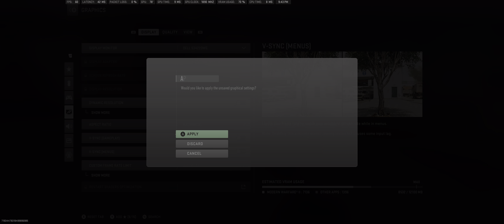DMZ: TROUBLE AT THE AIRPORT - Enemy SQUADS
This is the last week of DMZ before Season 2 update. Lets see what missions we can finish. I am on TIER 4 of all factions.

We started off at the airport, and ran across A FEW other teams.

Let me know if you need help with any of the missions.

System specs:
Aorus X570 Pro Wifi
Ryzen 5950x
EVGA 3080Ti
32 Gig Ram
980 EVO SSD 2TB
980 EVO SSD 1TB
Dell 3440x1440 Ultrawide 144hz
GoXLR
Rode Pod Mic
Lian Li  Gallahad AIO
Lian Li Strimmer (X2)
Lian Li Unifan AL120 (X6)
Lian Li 011 Dynamic
X-Box Series Controller
PS5 Controller

WE DONT JUST DO GAMING- We will also have TECH REVIEWS, GAMING REVIEWS, PC BUILDS, etc. LET US KNOW WHAT YOU WANT TO SEE.

$CRURAYALITY

DONT FORGET TO CHECK OUT GREYREGIME.TV